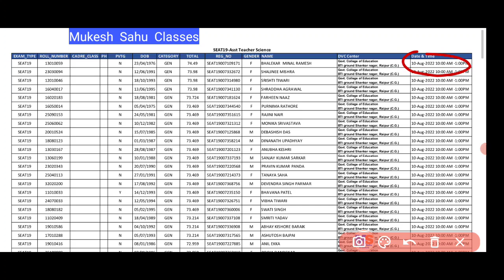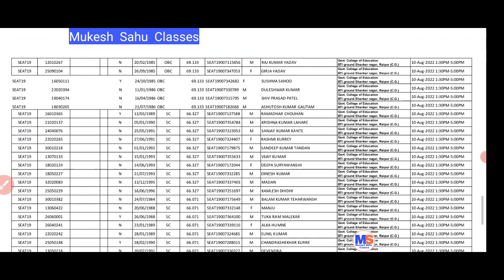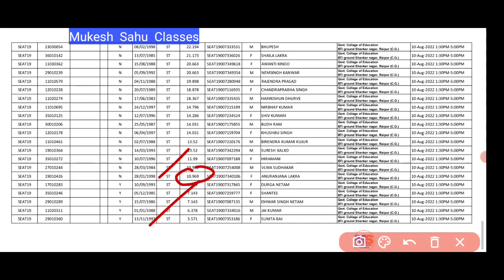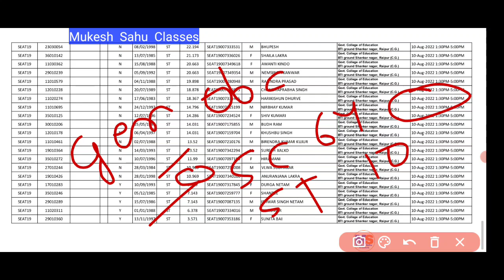कितने नंबर तक सिलेक्शन जनरल ओबीसी एससी एसटी सातवें राउंड के वेटिंग सूची में अब तक की प्रतीक्षा सूची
इस इस वीडियो में छत्तीसगढ़ शिक्षक भर्ती 2019 के सातवें रावण की प्रतीक्षा सूची में से जनरल ओबीसी एससी केटेगरी एसटी कैटेगरी में कितने नंबर वालों का सिलेक्शन हुआ है या सातवें राउंड की प्रतीक्षा सूची में नाम है इसके बारे में बताया गया है अब तक जारी की गई सूची जिसका वेरिफिकेशन 10 अगस्त 2022 को हुआ था अधिक जानकारी के लिए वीडियो पूरा देखिए और अंतर देखिए।

धन्यवाद ! 🙏